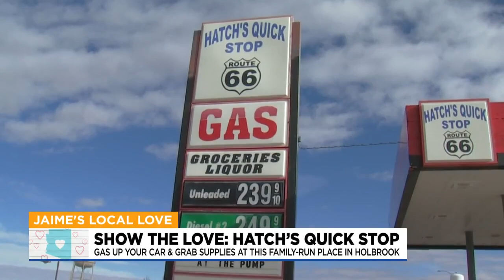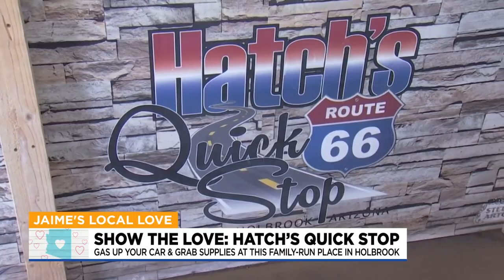If you're driving down Route 66, be sure to stop at Hatch's Quick Stop in Holbrook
If you're taking a road trip down Route 66, be sure to stop at family-owned and operated Hatch's Quick Stop in Holbrook to get gas and all the snacks you need.